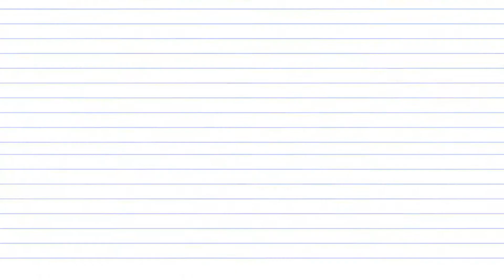Belajar Akting untuk Pemula Part 2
Belajar akting untuk pemula - Belajar Akting untuk Pemula Panduan Lengkap Cara Menjadi Aktor Film Sukses. Menjadi aktor baik itu dalam seni pertunjukan seperti teater dan sebagainya, lebih-lebih menjadi aktof film bukanlah perkara mudah. Banyak orang bercita-cita menjadi artis. Tapi perlu diketahui, untuk menjadi arti dibutuhkan latihan yang intens agar bisa berakting dengan baik. Maka dalam video kali ini, kami persembahkan tutorial sederhana bagaimana cara berakting yang baik, baik itu di depan kamera, di panggung, maupun dalam film. Silakan simak videonya sampai selesai.